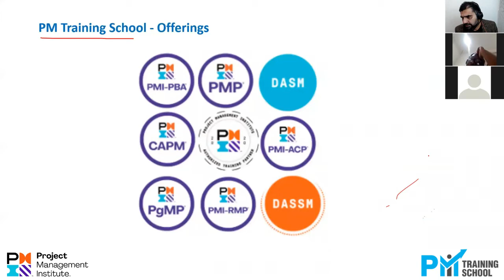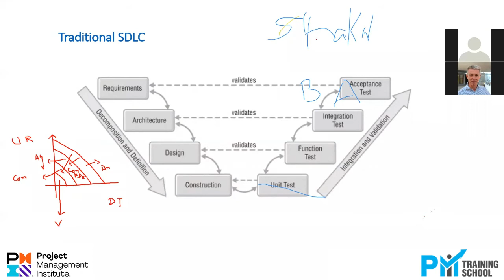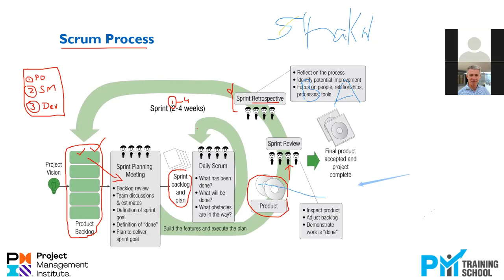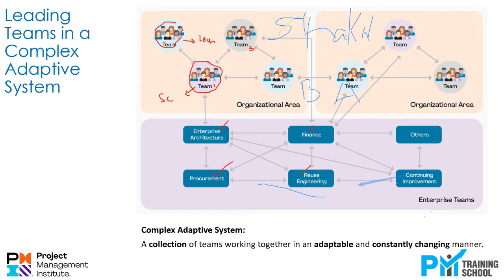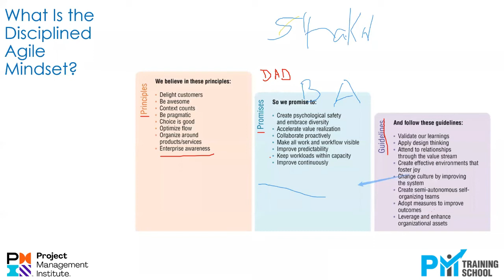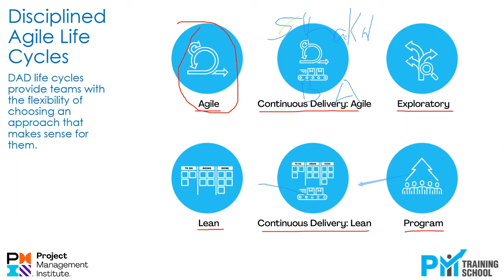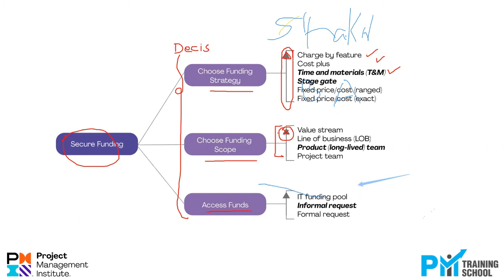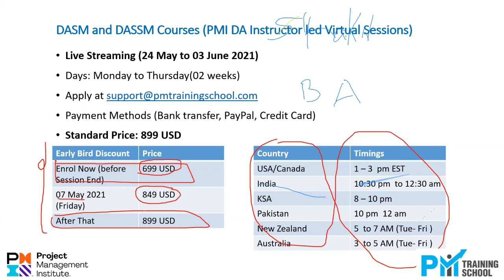Disciplined Agile Free Course 2021 || Disciplined Agile Fundamentals & DA Certifications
Discplined Agile Free Course in 2021
𝗧𝗿𝗮𝗱𝗶𝘁𝗶𝗼𝗻𝗮𝗹 𝗦𝗗𝗟𝗖
𝟰 𝗩𝗮𝗹𝘂𝗲𝘀 𝗼𝗳 𝗔𝗴𝗶𝗹𝗲 𝗠𝗮𝗻𝗲𝗳𝗲𝘀𝘁𝗼
𝟭𝟮 𝗔𝗴𝗶𝗹𝗲 𝗣𝗿𝗶𝗻𝗰𝗶𝗽𝗹𝗲𝘀
𝗕𝗲𝗶𝗻𝗴 𝗔𝗴𝗶𝗹𝗲 𝘃𝘀 𝗗𝗼𝗶𝗻𝗴 𝗔𝗴𝗶𝗹𝗲
𝗦𝗰𝗿𝘂𝗺 𝗣𝗿𝗼𝗰𝗲𝘀𝘀
𝗪𝗵𝘆 𝗗𝗶𝘀𝗰𝗶𝗽𝗹𝗶𝗻𝗲𝗱 𝗔𝗴𝗶𝗹𝗲?
𝗗𝗶𝘀𝗰𝗽𝗹𝗶𝗻𝗲𝗱 𝗔𝗴𝗶𝗹𝗲 𝗙𝗼𝘂𝗻𝗱𝗮𝘁𝗶𝗼𝗻